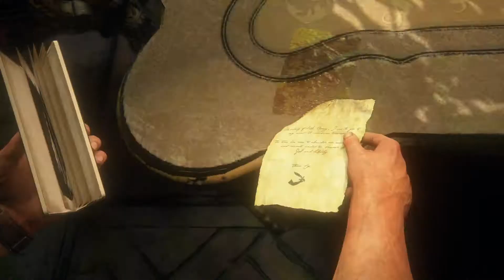PS5 Uncharted 4 Walkthrough ep 25